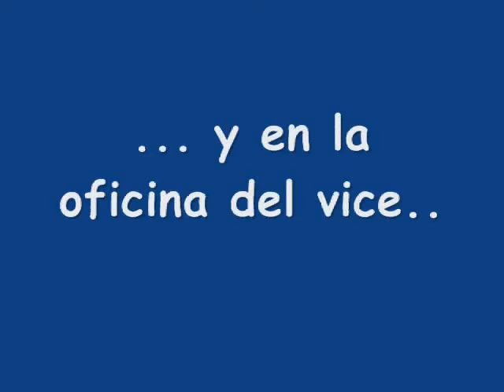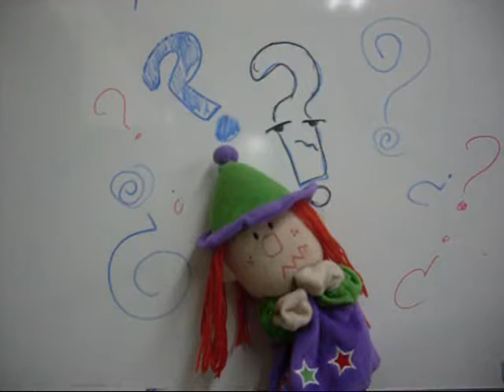Valentina Hevia - 4.45 - Valy`s films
Video presentado en la noche de videos del XXXI Congreso de Cs del Mar en la ciudad de Viña del Mar.